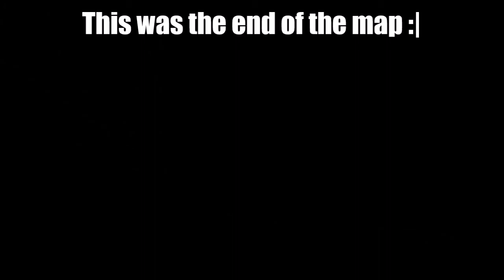Community Map - Unreal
Minecraft can't scare me :|

...also that like button over there loves you...

I'm Sirknightchase and it's nice to meet all of you out there.  I'm here to have some fun and mess around with everyone!  I'm going to crack a few jokes, get angry at people, and make some good friends along the way!  I hope you enjoy my videos.